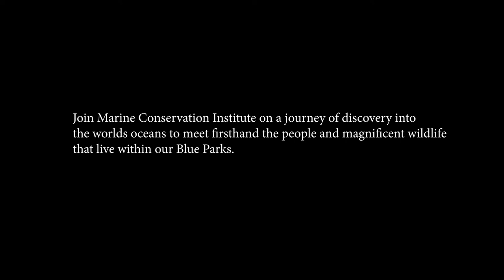Join the Ocean Protection Revolution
Join Marine Conservation Institute as we save the heart of our blue planet and help fight the climate crisis by contributing to our Blue Park Impact Fund.

We know the best way to safeguard marine biodiversity and wild ocean places in the face human threats including unprecedented climate change is through highly protected marine reserves…we call them Blue Parks.

Our Blue Parks program unites the ocean’s best protected places and the people who champion them in a strategic network to save life in the sea.  Today we are inviting you to invest in a brighter future for our ocean by donating to our Blue Park Impact Fund.

It’s not too late to turn the tide on the triple threat of species extinction, pollution, and the climate crisis.  But we can’t wait. We’ve got to do it now.

Your contribution today, great or small, will make a world of difference this Earth Day, allowing us to greatly expand the Blue Parks initiative and incentivize an ocean protection revolution.

The missing piece is you.

As a Blue Park Impact Fund donor, your precious gift to our planet will ensure that the network of Blue Parks, the ocean’s best protected places, never wavers in the commitment to safeguard wild ocean places for generations to come. Yet, with only 3% of the ocean highly protected, this is not enough.

We must spark new conservation commitments across the globe in order to protect 30% of the ocean, and to do that we need your help to reach our goal of raising $250,000 for the Blue Park Impact Fund.

Please give generously, as if your life depends on it…because it does.